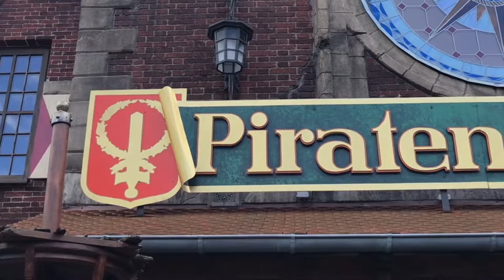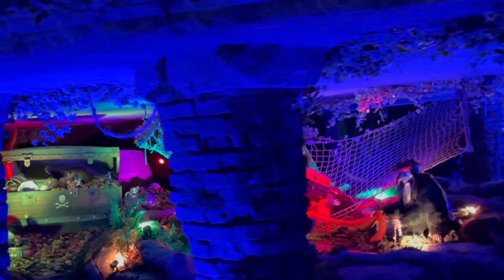PIRATEN IN BATAVIA | EUROPAPARK2022 IN RUST, GERMANY 🇩🇪